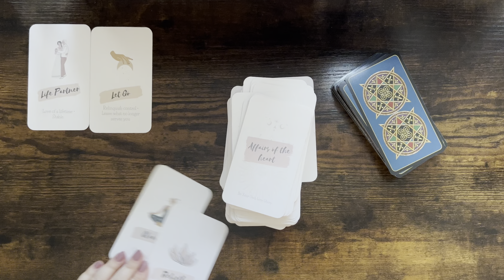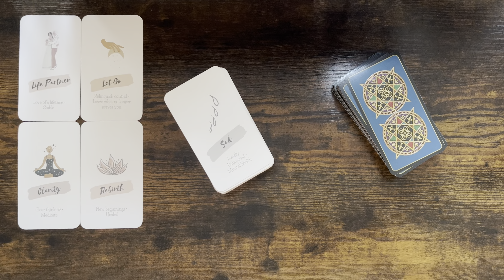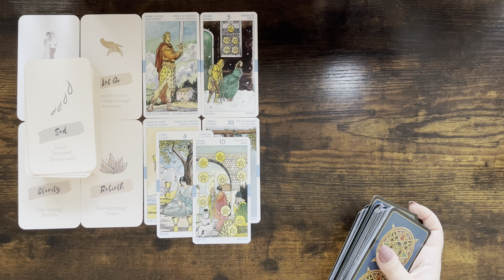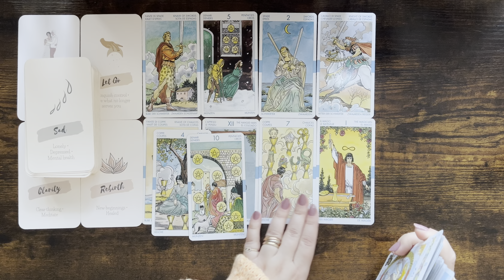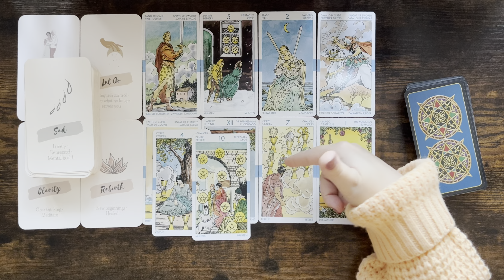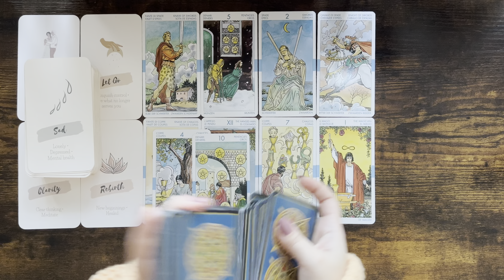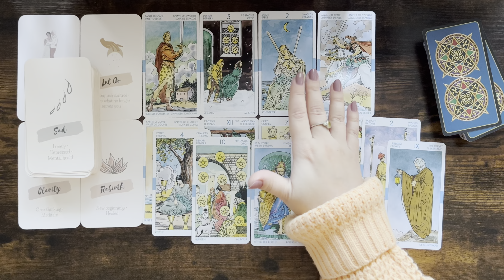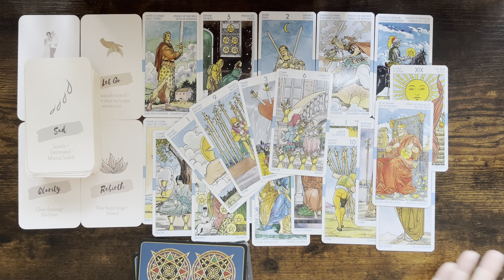CANCER tarot ♋️ Someone Is Longing For You, You’ll Make A Right Decision Which Will Bring Stability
Please find the list below and the links of the decks:

1. Everyday Witch Tarot (Amazon)
2. Affairs Of The Heart Oracle Cards (Etsy)
3. Gilded Tarot Royal (Amazon)
4. Island Time Wellness Love Oracle Cards (Amazon)
5. Wizards Tarot (Amazon)
6. The Steampunk Tarot (Amazon)
7. Modern Spellcasters Tarot (Amazon)
8. Llewellyn's Classic Tarot (Amazon)
9. The Sharman-Caselli Tarot Deck: Begin your journey of discovery through the tarot (Amazon)
10. Magickal Tarot Guidebook and Deck: Spreads, Spellwork, and Ritual for Creating Your Life (Amazon)
11. Rose Tarot (Amazon)
12. The Good Karma Tarot (Amazon)
13. The Modern Witch Tarot Deck (Amazon)
14. Amira's Love Oracle Cards Edition 2 (Amazon)
15. Egyptian Tarot by Silvana Alasia
16. Tarot of the Angels by Giordano Berti
17. Universal Tarot

Mary 🌹

Sun: Aquarius
Moon: Cancer
Venus: Aries